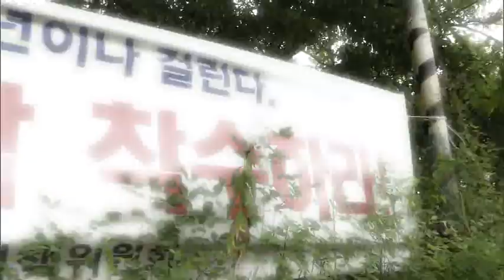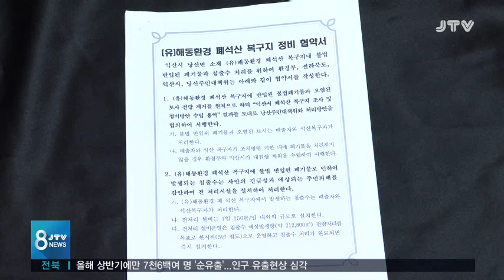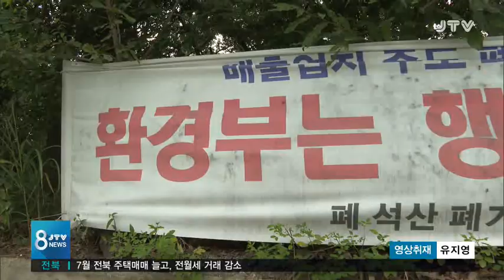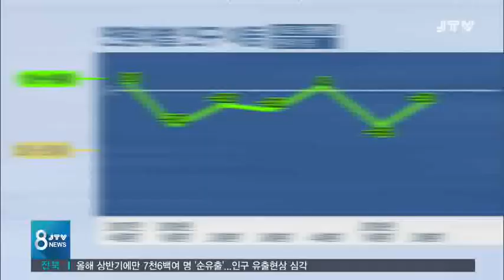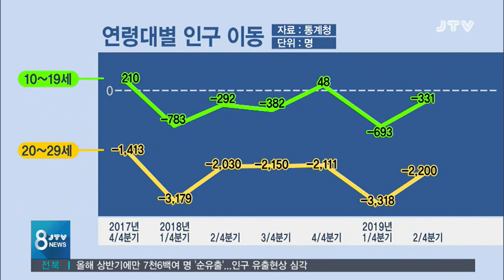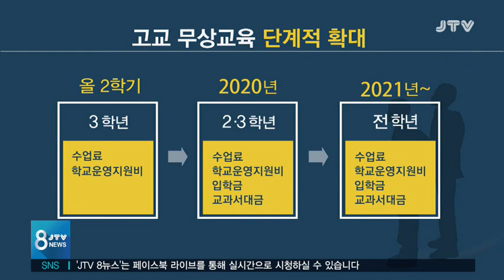[JTV 8 뉴스] 19. 8. 25 (일)